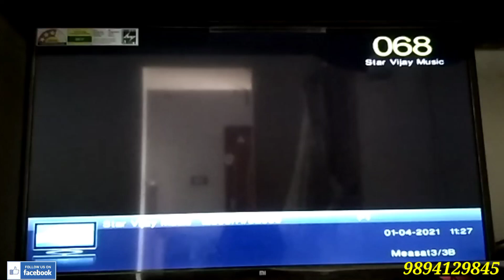விஜய் Music தற்பொழுது Sun Direct இல் ஒளிபரப்பு தொடங்கியது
welcome to DTH Tutorial tamil